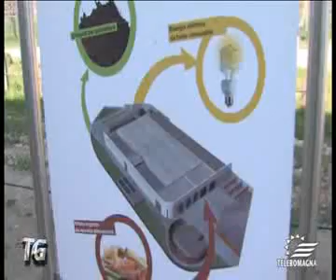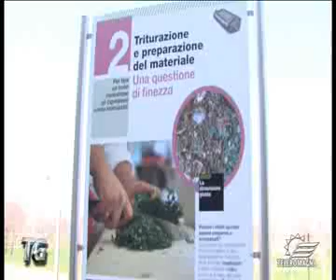13/03/2015 - TELEROMAGNA TG 19.11 - Voltana, impianto green al servizio dell'ambiente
13/03/2015 - TELEROMAGNA TG 19.11 - Voltana, impianto green al servizio dell'ambiente